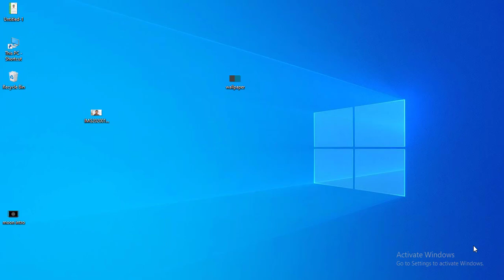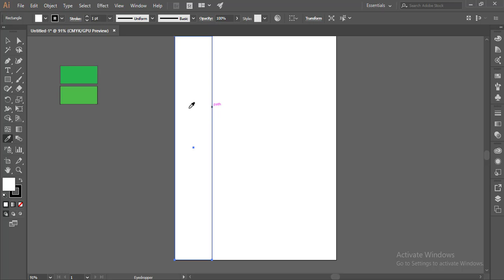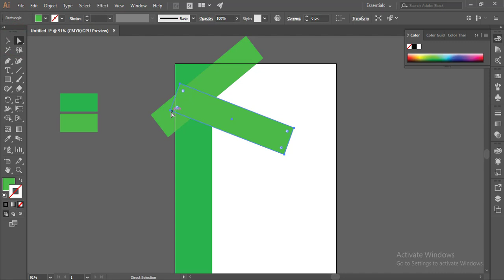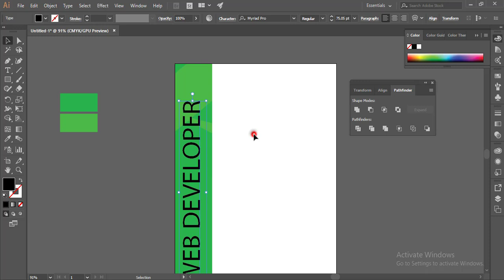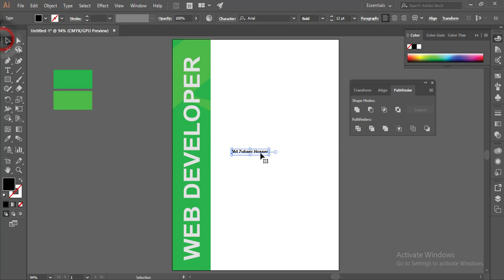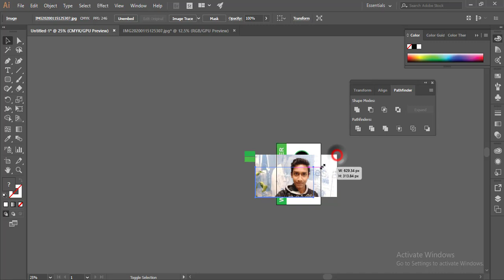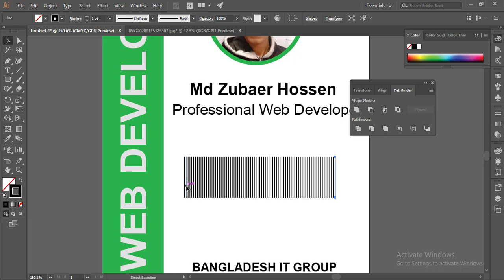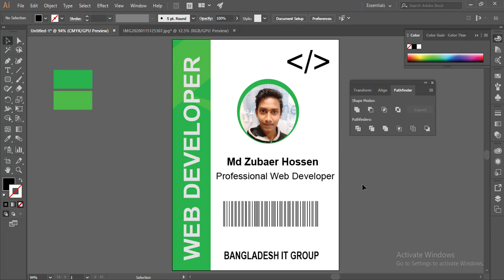graphic design bangla tutorial part-5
graphic design tutorials for beginners Part-5
Rectangle-Rounded-Ellipse -fill and stroke in illustrator Bangla Tutorial
graphic design bangla tutorial 2021